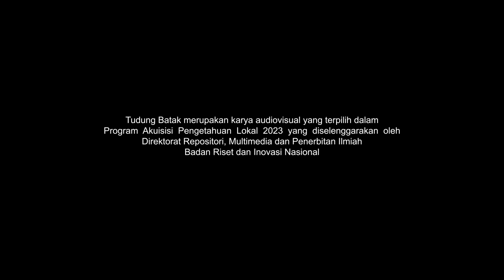Tudung Batak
Ulos bagi masyarakat batak bukan hanya berfungsi sebagai penghangat tubuh dan kebutuhan adat, namun juga sebagai penutup kepala yang melindungi dari teriknya matahari pegunungan.

For Bataknese,  Ulos is not just to keep their bodies warm or to be a part of tradition but also a headgear that protects them from the sun.

Kreator: Welldy Handoko

Tudung Batak merupakan karya audiovisual yang terpilih dalam Program Akuisisi Pengetahuan Lokal 2023 yang diselenggarakan oleh Direktorat Repositori, Multimedia, dan Penerbitan Ilmiah BRIN.

Tentang BRIN